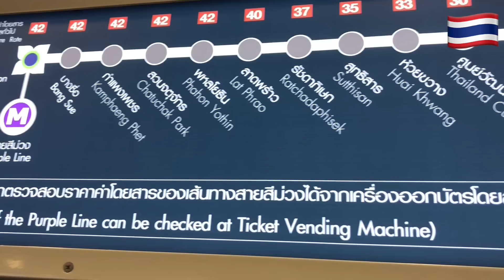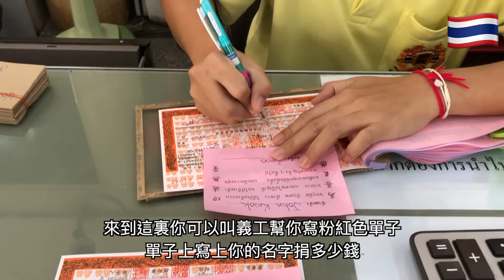蔡一傑 / 傑少出巡 遊泰國🇹🇭 - 買棺材要知道在哪裏買！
*此影片為疫情爆發前所拍攝的*

傑少遊泰國, 告訴大家買棺材一定要知道在哪裡買！

优酷：傑少煮意

All contents and information in this Youtube channel are proprietary to Remus Kitchen and are subject to copyright protection.

本Youtube頻道所載的全部內容及資料, 均屬傑少煮意所有, 且受版權保護。任何人士如未獲傑少煮意事先給予書面許可, 一律禁止轉載, 發放或擅用本Youtube頻道的任何內容或資料。